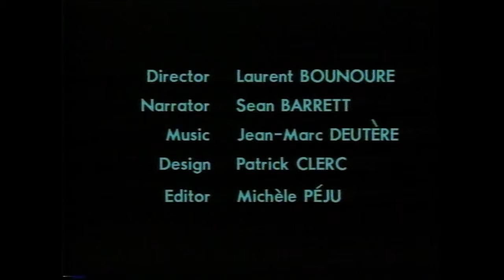The Matics - Episode 9